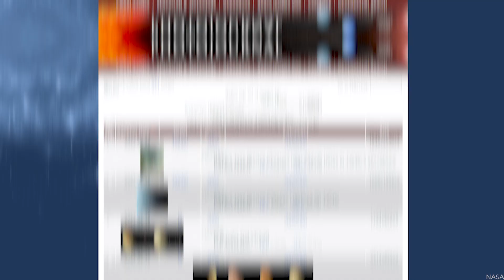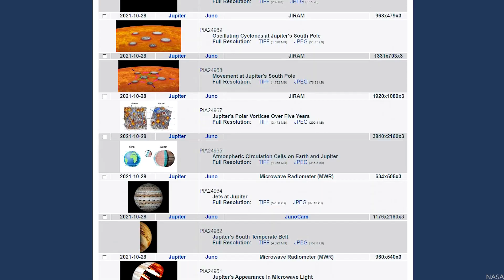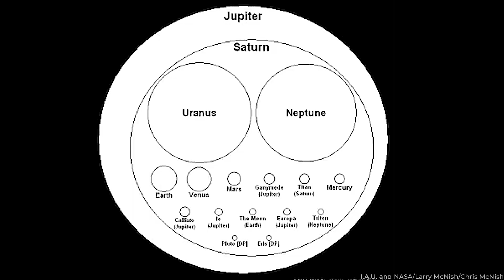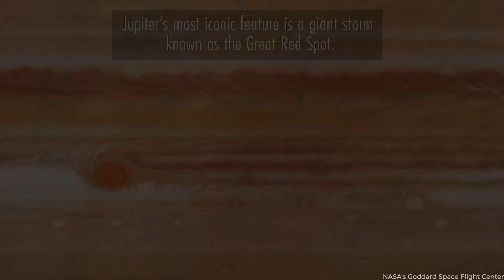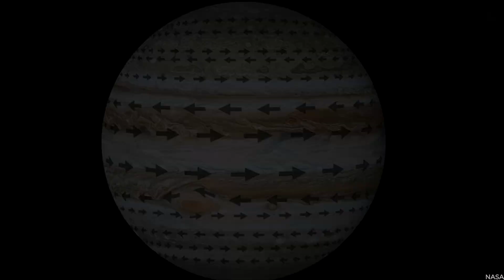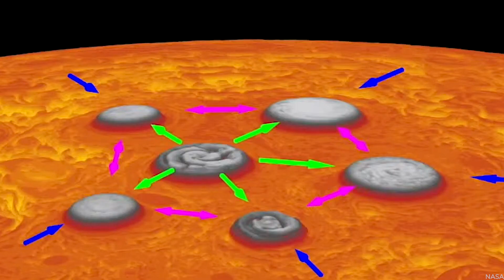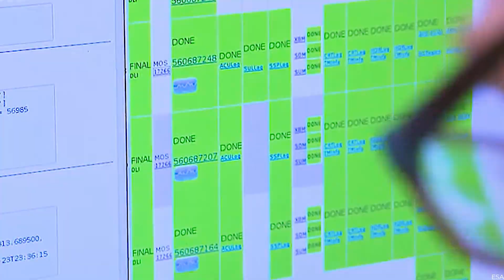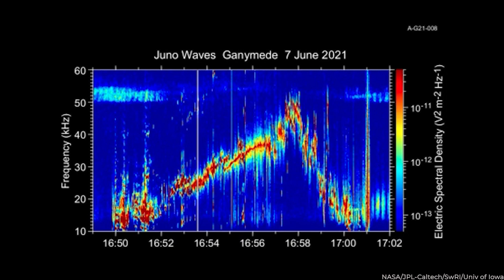Something WEIRD Is Happening On Jupiter Right Now!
Jupiter, the mysterious dark horse of our Solar System, hides countless secrets like a tightly shut book. Its violent storms, massive enough to engulf Earth, remain an unsolved puzzle, baffling experts. Recent groundbreaking discoveries have left scientists both shaken and concerned. The enigma of Jupiter continues to captivate and challenge us.